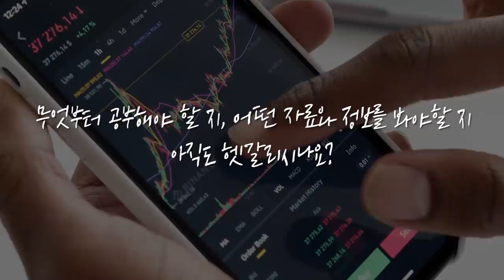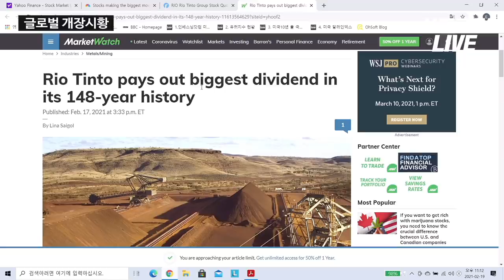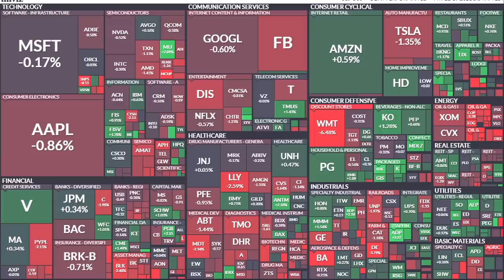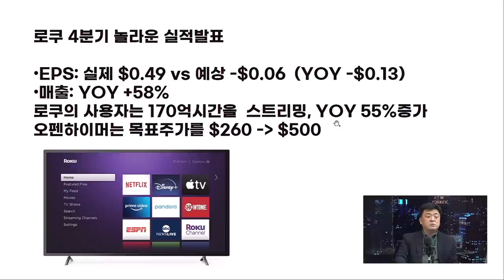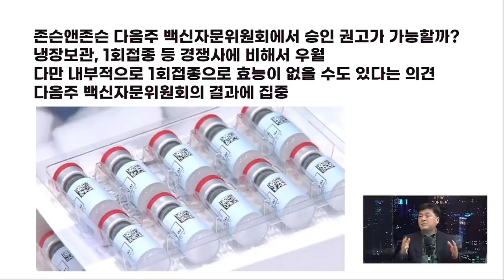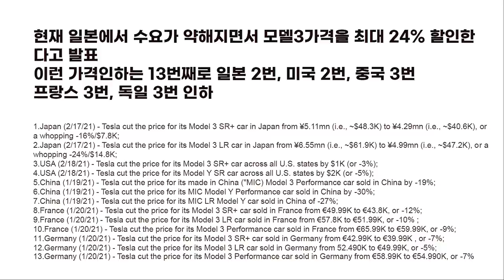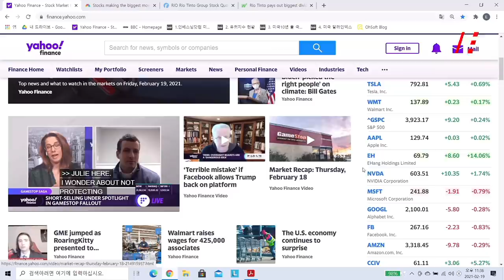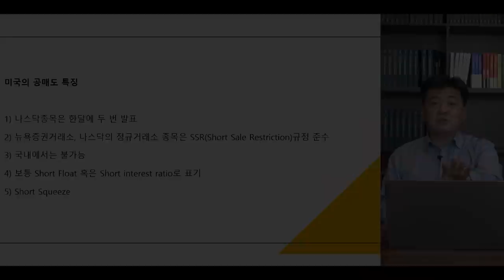148년 만에 최고액, 역대급 배당금 지급 앞둔 '리오틴토' f. 미국주식에미치다 장우석 본부장